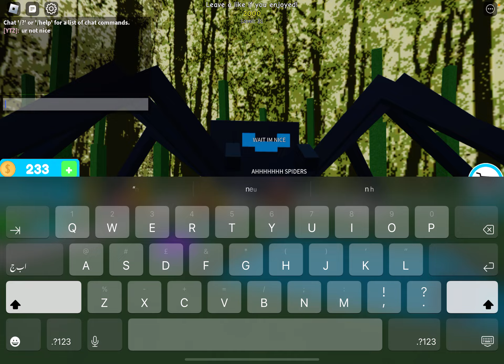Playing THE DROPPER